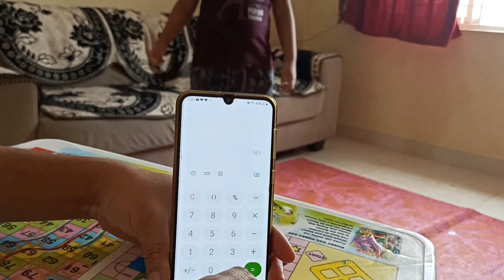How to improve mental calculation skills for kids Mental# calculation# 6 year old 2digit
This lockdown helped him a lot to work on his skills! Hope he motivates us🙂